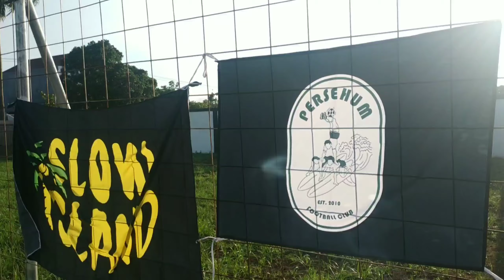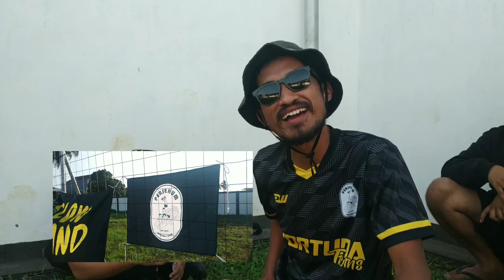Tribute to Sam Ambon - Persehum X Slow Island || Semoga Sam Ambon Tenang Disana